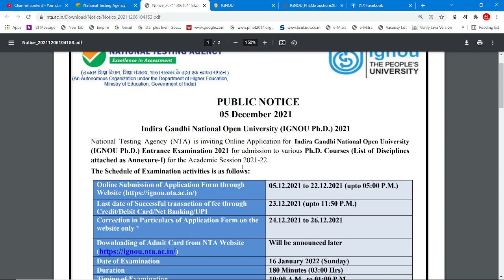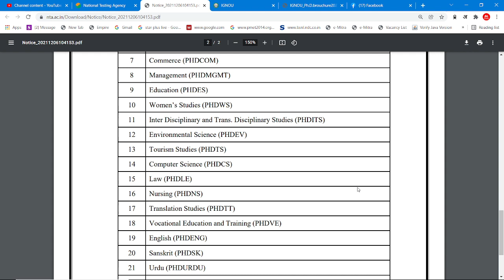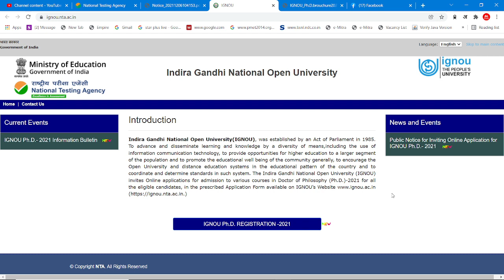NTA Public Notice about Ph.D. Admission from IGNOU - 23 Multiple Subjects Ph.D. Admission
COMPUTER CLASSES

SPOKEN ENGLISH

ENGLISH GRAMMAR

COMMERCE CLASSES